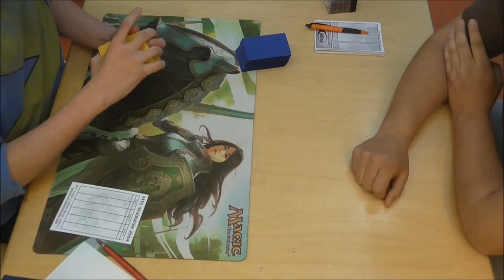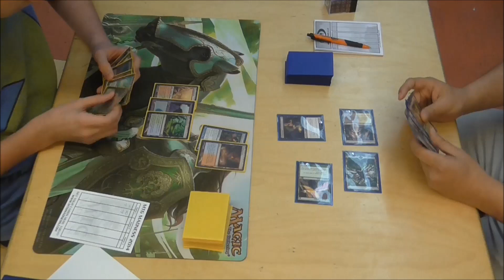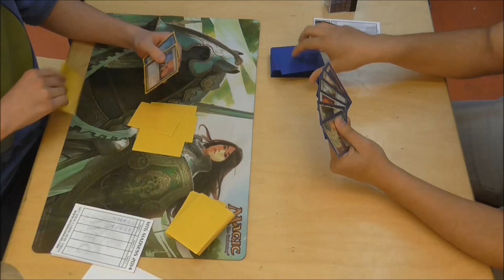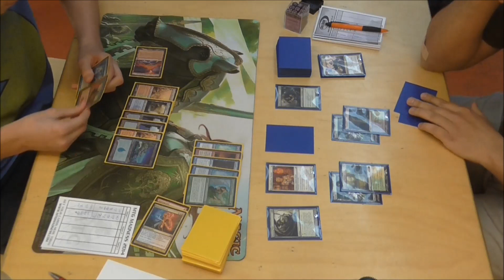Scapeshift VS Birthing Pod - Modern GPT Warschau - 2014.03.29 - Viertelfinale - Spielraum Wien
Das Viertelfinale des Modern GPT Warschau im Spielraum Wien.
Scapeshift VS Birthing Pod